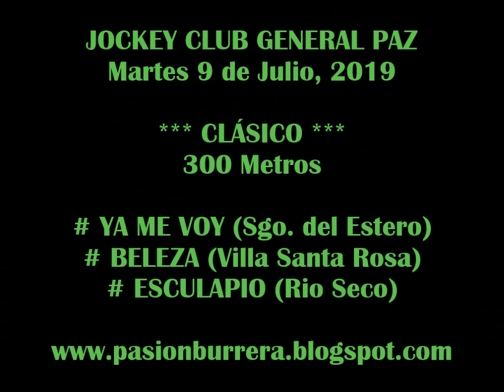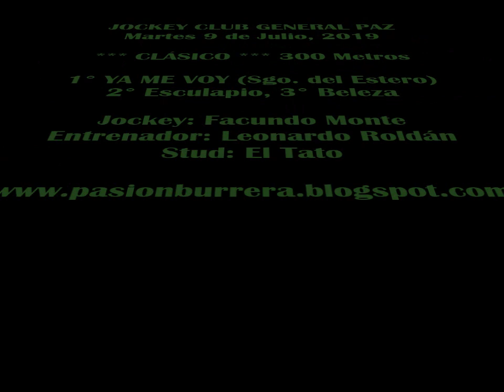YA ME VOY, General Paz (09-07-19)